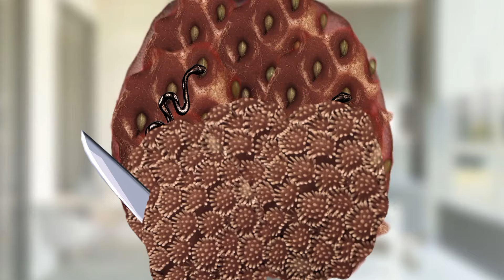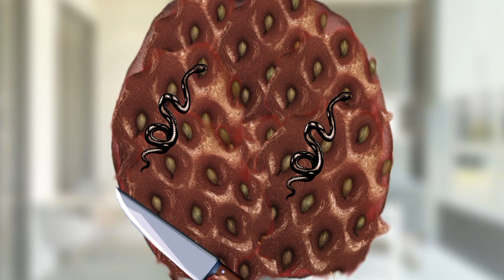animation for treating the tongue from fungi and removing worms and pimples from. asmr